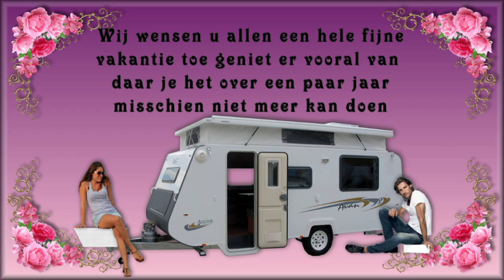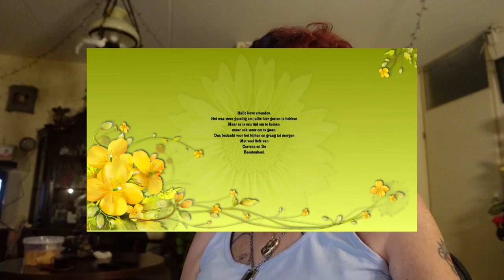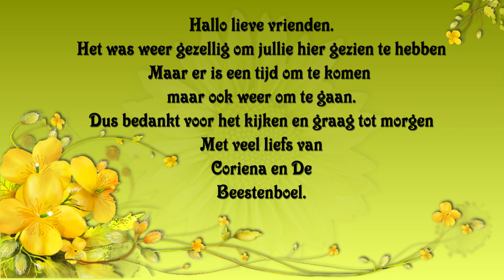vr 16 juni | Carin komt | Budget food | ACTION | Carin helpt met raamfolie. #1869